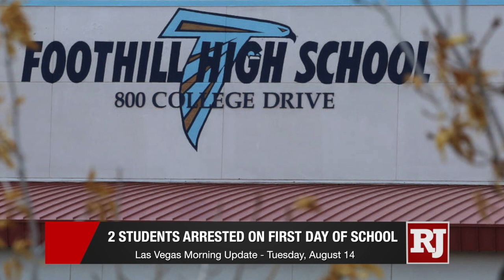Las Vegas Morning Update — Tuesday, August 14, 2018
Police have arrested the man who opened fire on Las Vegas police after shooting at his manager on Saturday. Jail records show Mohamed Abdalla Mahmoud is being held without bail and faces multiple counts each of attempted murder, assault on a protected person and assault with a deadly weapon. Mahmoud is a security guard at Ross on Blue Diamond Road, and opened fire at his manager inside the store on Saturday.
The 2018-19 school year kicked off with two student arrests. 16-year old male student at Green Valley High School was arrested Monday after he was found carrying a loaded gun. Another student at Foothill High School was arrested yesterday after school officials were tipped off about rumors regarding potential plans for school violence. The Green Valley student faces charges of possession of a dangerous weapon on school property. The student from Foothill High School will face charges of making a terroristic threat.
Las Vegas tourism CEO Rossi Ralenkotter did not report dozens of vacation days. Records show that Ralenkotter did not report nearly 200 hours of paid time off that he took while traveling on personal business using taxpayer-funded gift cards. He also did not log about 100 more hours noted on his calendar as “Rossi PTO” or personal trips such as attending his grandson’s graduation. If the Las Vegas Convention and Visitors Authority paid out the untaken time off when Ralenkotter retires at the end of the month, it would be worth nearly $65,000 at his current salary.
For all of your Las Vegas news and much more, visit reviewjournal.com.